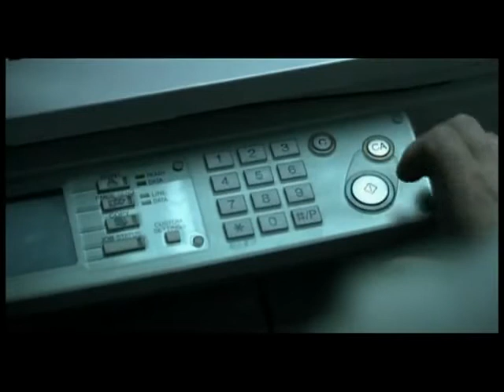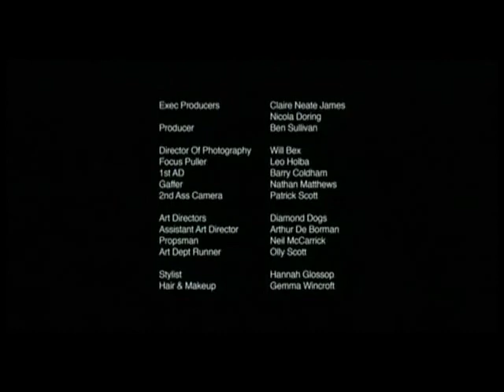Черная дыра چاله سیاه